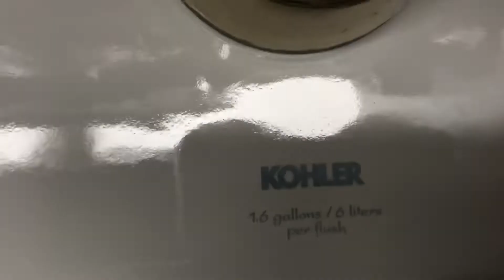Kohler Kingstons at The American Club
This is the women’s room by The Wisconsin Room in the American Club in Kohler, Wisconsin.